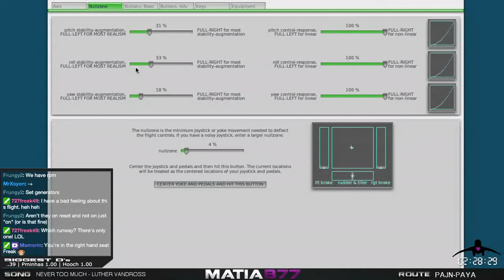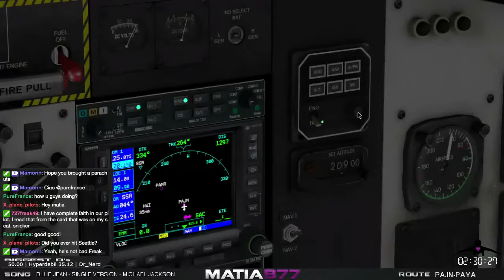DHC-6 Twin Otter | PAJN to PAYA | Alaska YOLO Tour | 11 May 2015